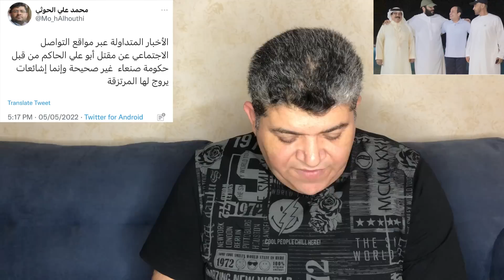محمد علي الحوثي يكشف دعم عماني إيراني بالمليارات للأنقلابيين وسر أسري الأفارقة